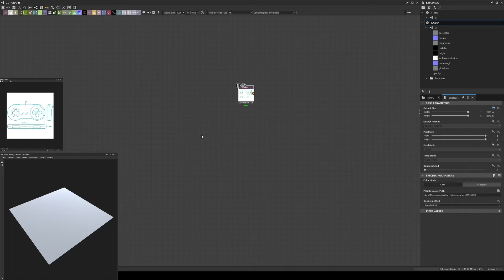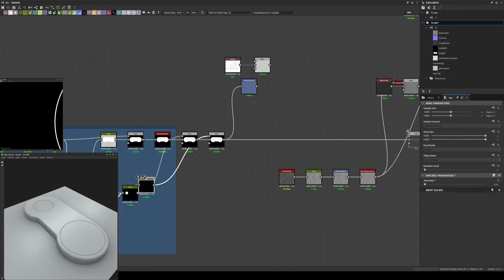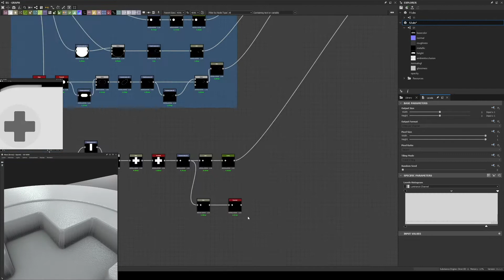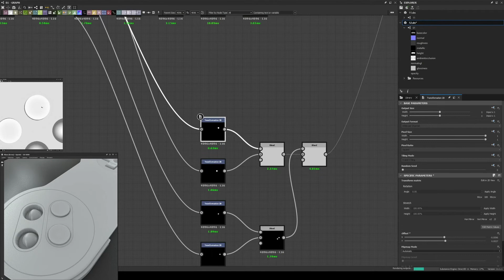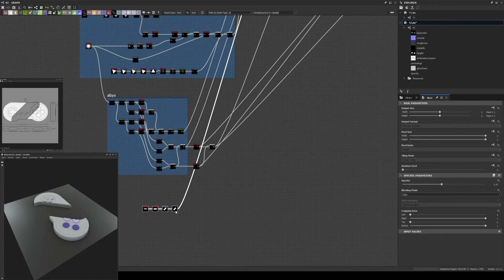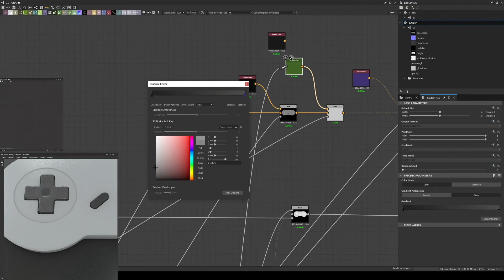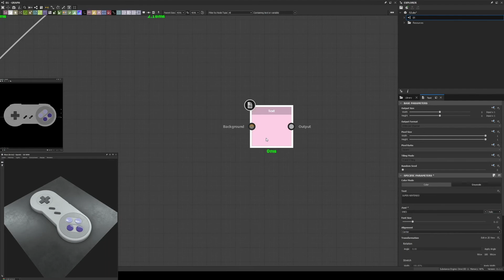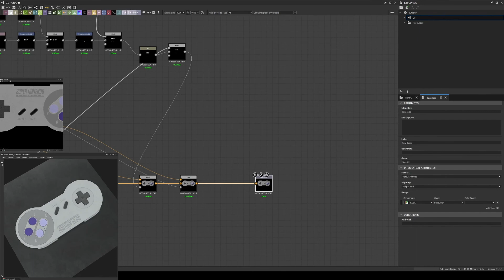Substance Designer - SNES Controller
Material 100% procedural, made with Substance Designer and rendered with Blender.